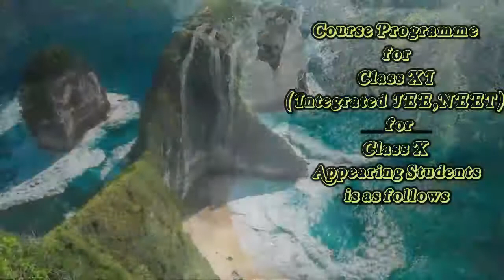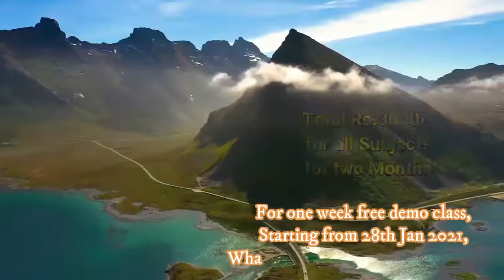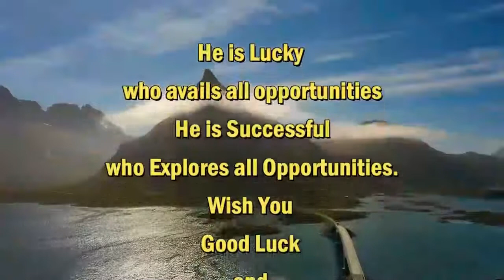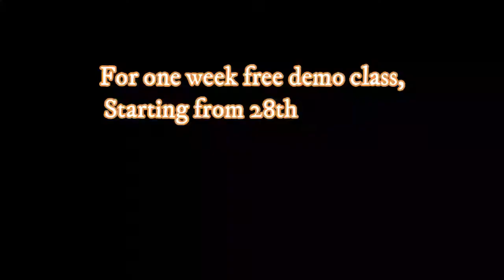Never before opportunity for Class X appearing students